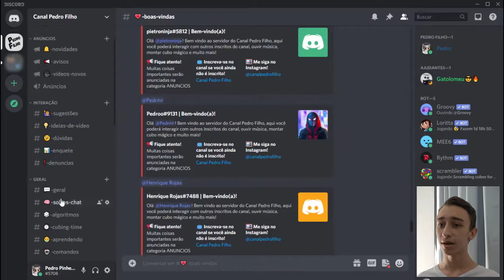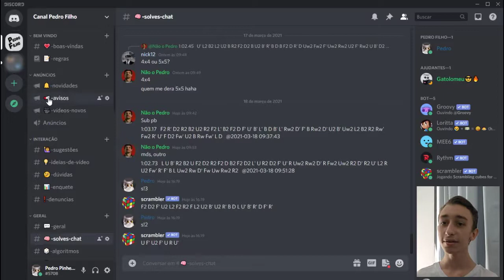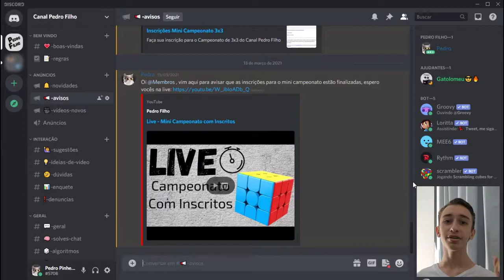Grupo do canal no Discord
Hoje vou mostrar o grupo do canal no discord.